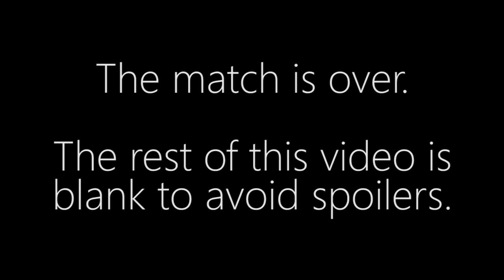Billowy vs. Elazer - PvZ - Corsair Cup #31